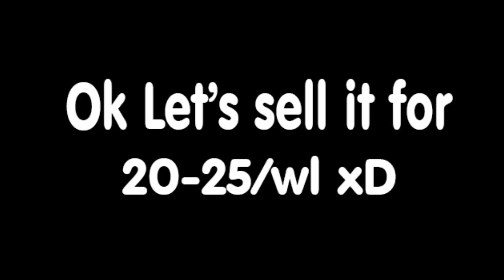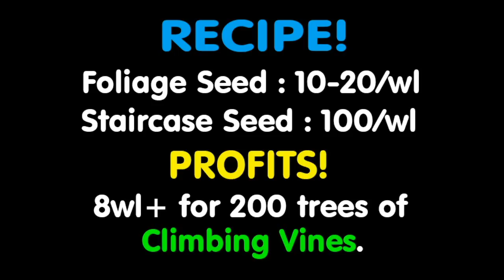GrowTopia - How to get 100wl in 1Day ( PROFITS! ) No need to farm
⭐️ Support By Donating In World : HAMBLESGT (Optional)